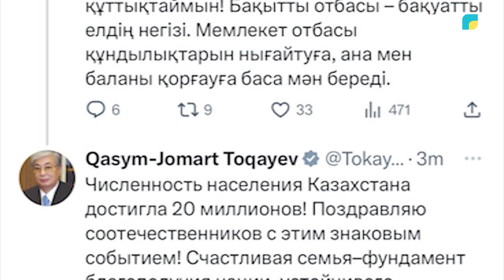Численность населения Казахстана достигла 20 миллионов